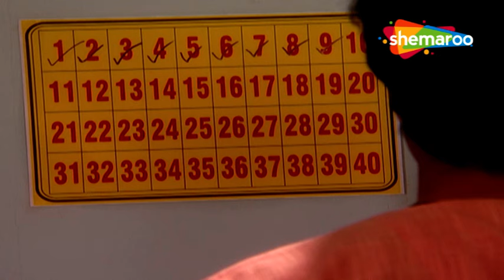Woh Rehne Waali Mehlon Ki | New Episode 467 | Shemaroo Umang | Hindi Drama Show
Show Name : Woh Rehne Waali Mehlon Ki (वो रहने वाली महलों की )
Director : Kaushik Ghatak, Ravi Raj, Sujeet Singh,
Written : Shashi Mittal, Sumeet Hukamchand Mittal
Cast : Reena Kapoor , Alok Nath , Lata Sabharwal , Arjun Punj
Language : Hindi
Theme : Drama

o Watch Shemaroo Umang on the networks:
 DD Free Dish :15
 Tata Play : 184
 Airtel Digital TV: 133
 d2h: 172
 Dish TV: 142
 GTPL: 18
 DEN: 117
 Hathway: 19
 NXT Digital: 181
 SITI CABLE: 118
 FASTWAY: 25
 Digiana: 133